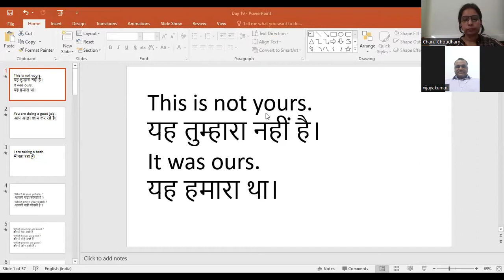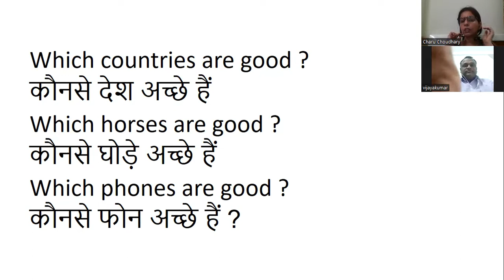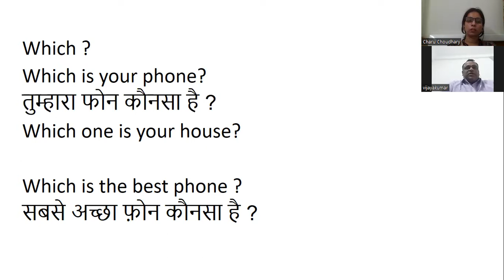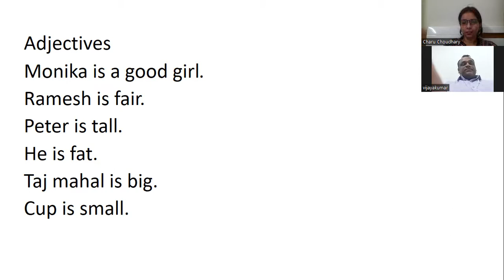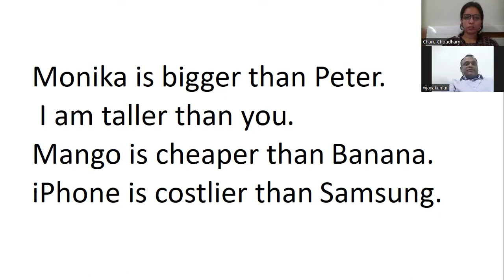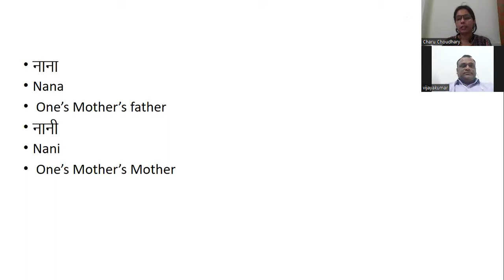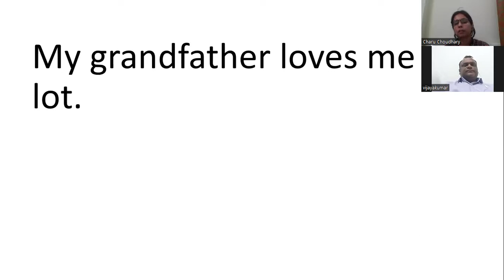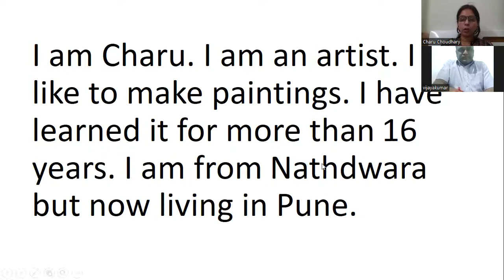Hindi speaking class | learn hindi through english | day 18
free hindiclass
If you want to learn Hindi, then you should listen and speak as often as you can in a daily routine. We will show you the best way to learn Hindi for beginners: Our videos will help you improve your Hindi speaking and listening skills.
Listen to our extensive list of Hindi phrases, conversation and questions with answers - listen and repeat after the professional speaker. We have many different videos to learn Hindi, tailored to your level.
Hello everyone,

Welcome to the "Learn Hindi Through English" Series.

In this video, you will learn to introduce yourself.

This video series is intended for people who are from a different country and want to learn Hindi to converse with people when they visit India.
This video series is also for those non-Hindi-speaking Indians who are about to move to Hindi-speaking states for work.
In this video series, I will not be teaching you too much grammar and will only be concentrating on spoken Hindi.
This video series is not for students who have Hindi in the curriculum of their school.
I've made the lessons as simple as possible so that it'll be easy for you to understand the concept.
So it is up to you to watch the lessons and practice on your own to really understand the concepts.
If you have any doubts, get it cleared from a Hindi-speaking friend if you have one. you can ask in the comment below and I will try my level best to answer all of them.